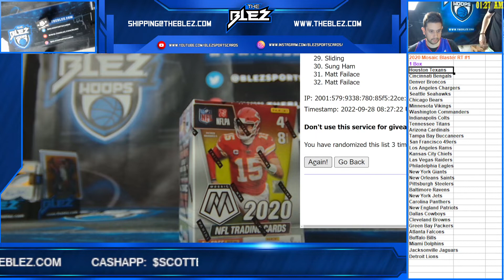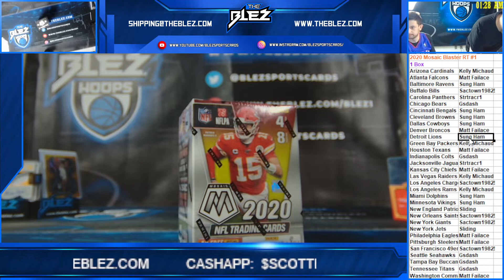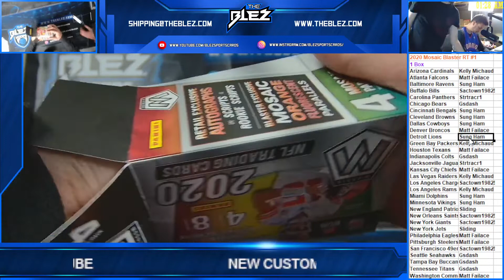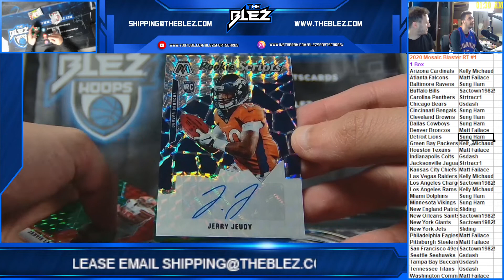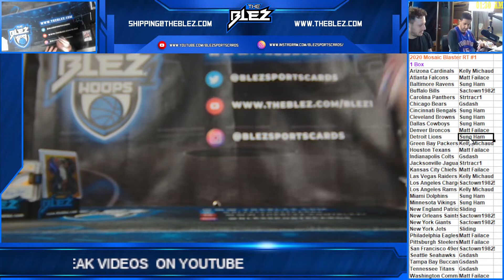2020 Mosaic Blaster 1 Box RT #1